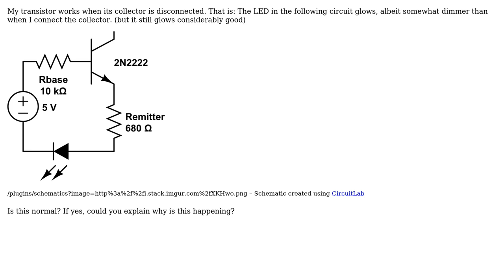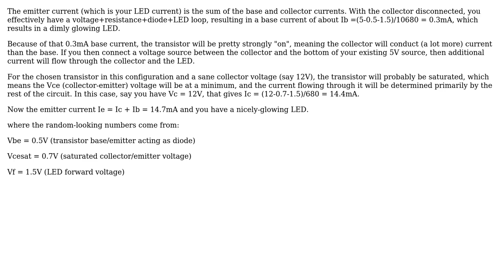How does a transistor work when collector is disconnected? (2 Solutions!!)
How does a transistor work when collector is disconnected?

With thanks & praise to God, and with thanks to the many people who have made this project possible! | Content (except music & images) licensed under CC BY-SA | Music | Images & others | With thanks to user William Brodie-Tyrrell user Utku user Nils Pipenbrinck and the Stack Exchange Network Trademarks are property of their respective owners. You are responsible for your own actions.